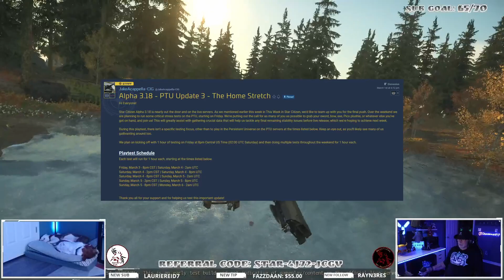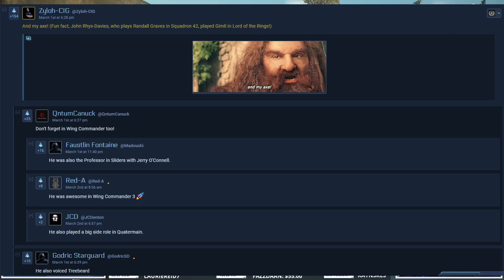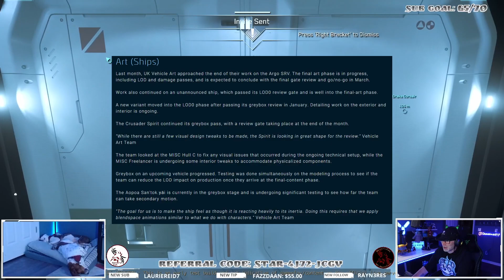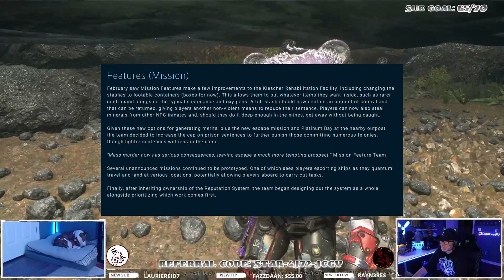Discover the Latest on Star Citizen This Past Week!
Join as we take a look at teh last week of news and events in the Star Citizen Universe. From Patch 3.18 to System 7 Qualifiers

Thanks again everyone for all the support.

STAR-4J72-JCGV